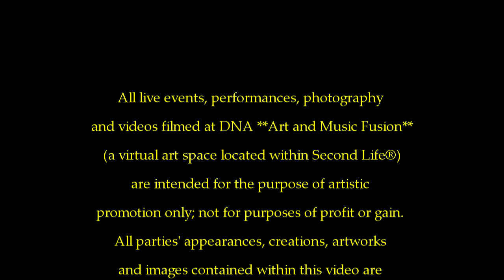Pepper Chaffe Art Exhibition - DNA Art and Music Fusion - Raspbury Rearwin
DNA **Art and Music Fusion**
Artwork by Pepper Chaffe
Music by Raspbury Rearwin Performing "Pictures of You" by The Cure
28th October 2012
Filmed by Nina Camplin (a.k.a. Fuschia Nightfire)